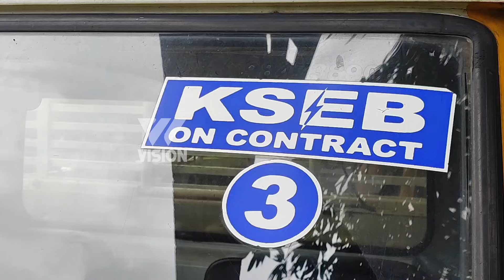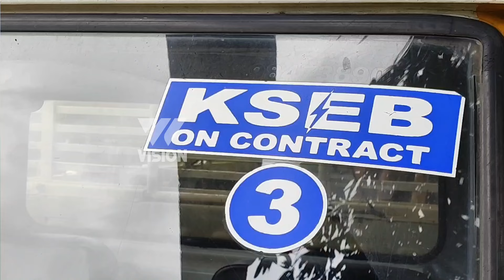വണ്ടൂരിൽ നാളെ ഉച്ചയോടെ വൈദ്യുതി പുനസ്ഥാപിക്കാനാകും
തകർന്നത് 25 ഓളം ഇലക്ട്രിക് പോസ്റ്റുകൾ